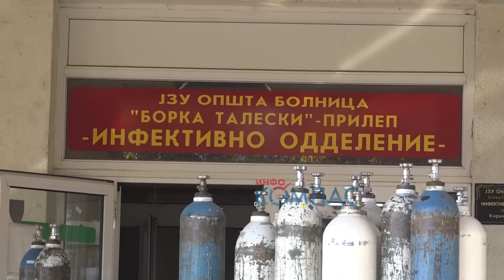Од денес испитување на ПЦР тестови и во Прилеп, за 10-тина дена и пункт за масовна имунизација